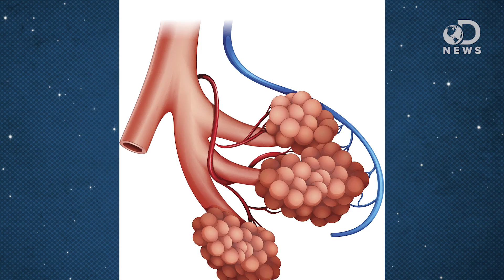Can The Harmful Damage From Smoking Be Reversed?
Smoking tobacco products can damage your body in many ways! If you quit smoking, can some of the harmful damage be reversed? Tara takes a look at some recent studies to find the answer.

About Smoking
"Smoking harms nearly every organ of the body. It also affects not just smokers, but the people around them."

Is the Damage from Smoking Permanent?
"Tens of millions of Americans have quit smoking cigarettes. The benefits of quitting — no matter what your age — are prodigious."